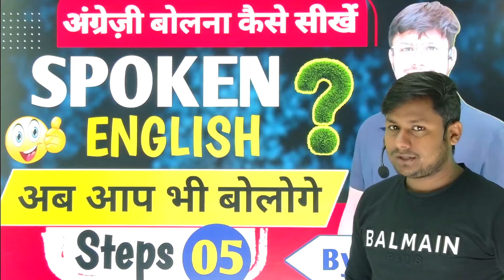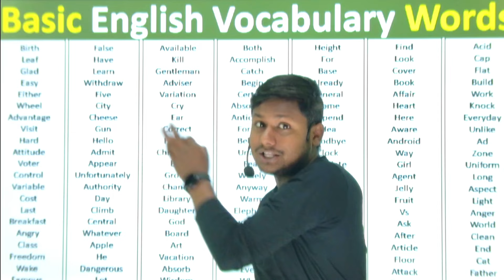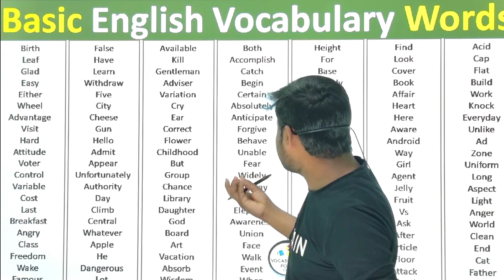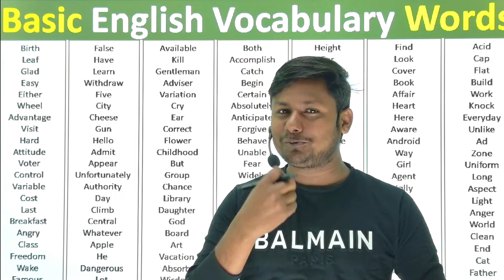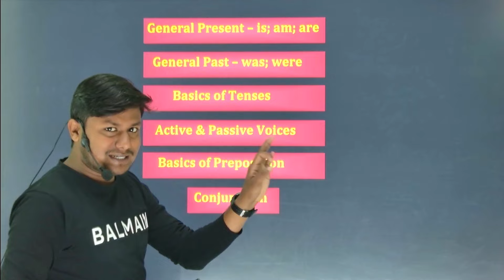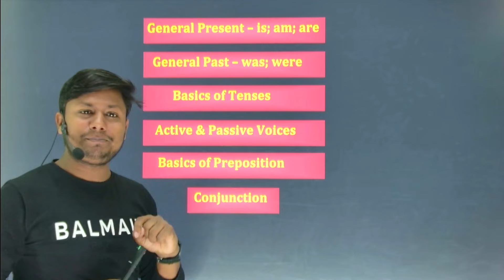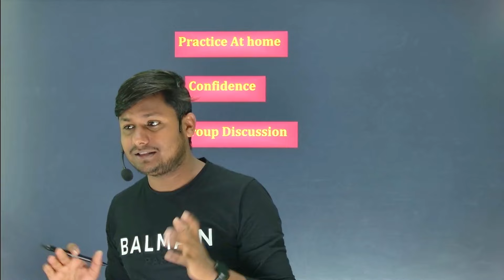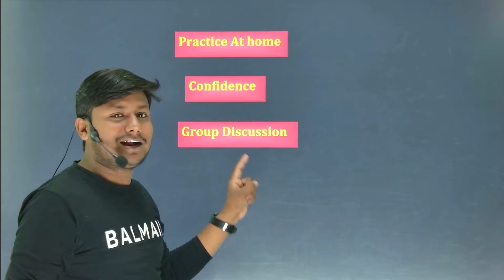How to improve English Speaking | 5 important steps to learn English